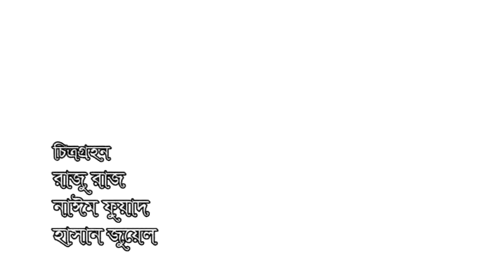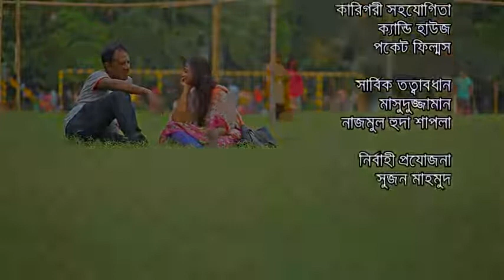Bangla Comedy Natok | Umpire | Marjuk Rasel | Orsha | New Bangla Drama 2020